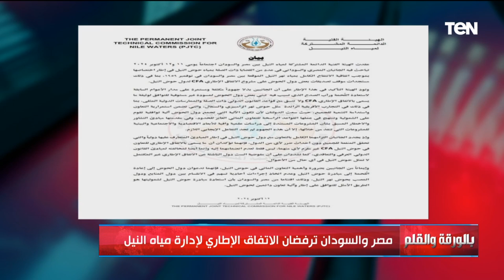رد حاسم من مصر والسودان بشأن الاتفاق الإطاري لإدارة مياه النيل